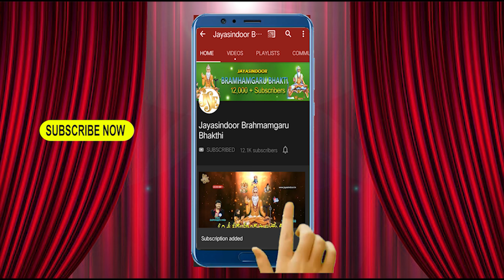Brahmayya Sri Veera Brahmayya || Telugu Devotional Songs || Brahmamgaru Bhakti Songs || Jayasindoor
Song Name: Brahmayya Sri Veera Brahmayya
Singer: Mallesh
Lyrics: J. Om Prakash
Album No: JSE-1245
Similar Searches:
Bhakthi Songs
Bhakthi Songs Telugu
Devotional Songs
Jayasindoor Songs
Telugu Songs
Bramham Garu Powerful Songs
Lord Bramham Garu Powerful Songs
God Songs
Brahmayya Sri Veera Brahmayya Song
Om Prakash Songs
Mallesh Songs